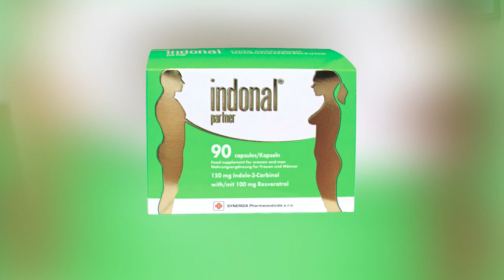ძუძუს კიბოს გამომწვევი რისკ-ფაქტორები, მისი დიაგნოსტირებისა და პრევენციის მეთოდები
📌 ყოველწლიურად, საქართველოში ფიქსირდება დაახლოებით 1600 ძუძუს კიბოს პირველადი შემთხვევა, რაც ონკოპათოლოგიების დაახლოებით 25%-ს შეადგენს.

✔  ძუძუს კიბოს გამომწვევ რისკ-ფაქტორებზე, მისი დიაგნოსტირებისა და პრევენციის მეთოდებზე გვესაუბრება მედიცინის აკადემიური დოქტორი, ონკოქირურგი, მამოლოგი თამილა როინიშვილი.